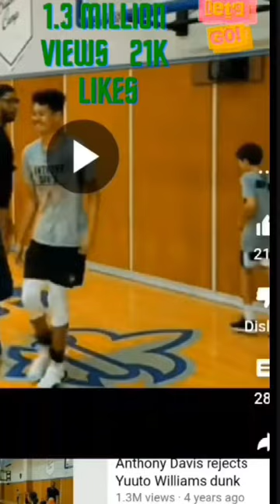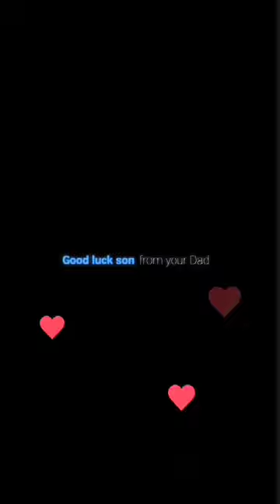Yuto Yamanouchi committed lamar